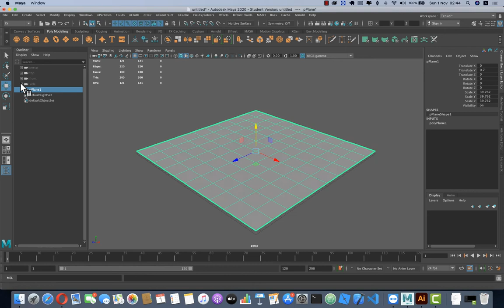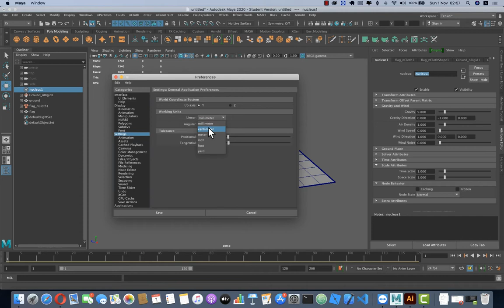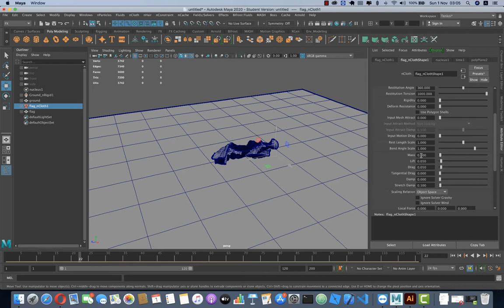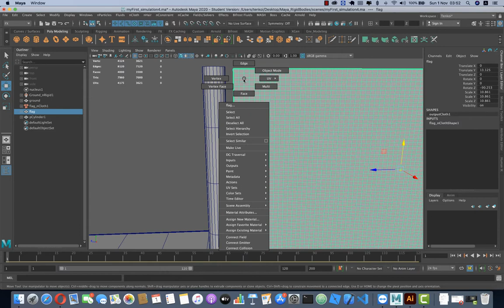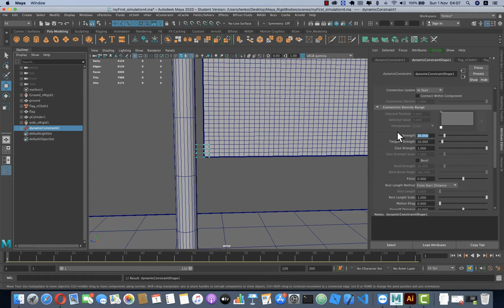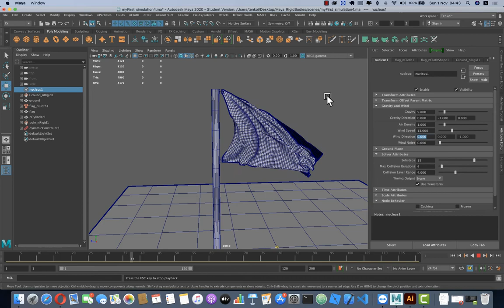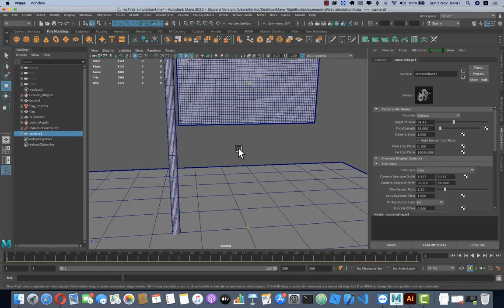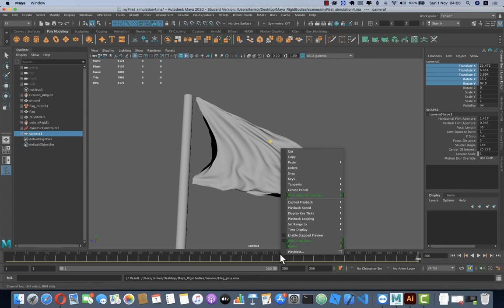Maya SoftRigid part3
Maya 2020 nCloth dalam bahasa Melayu